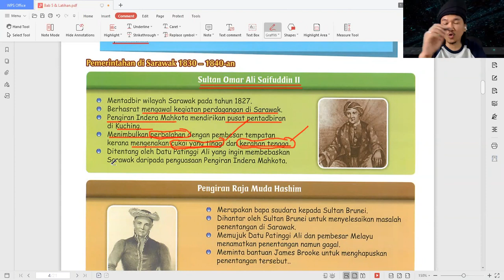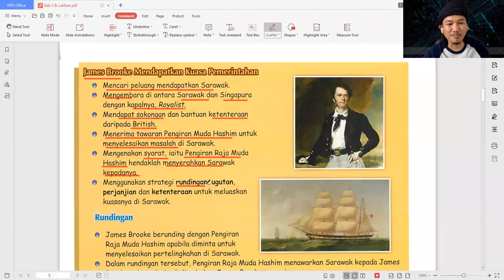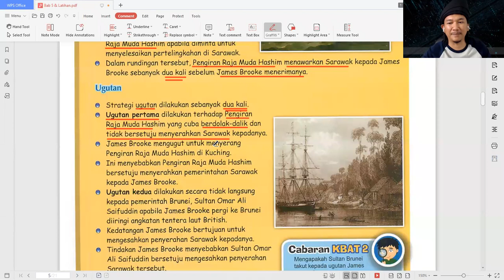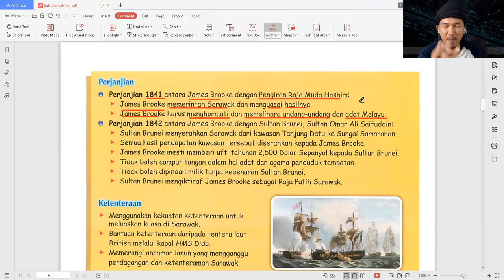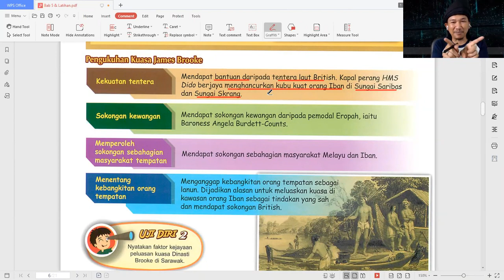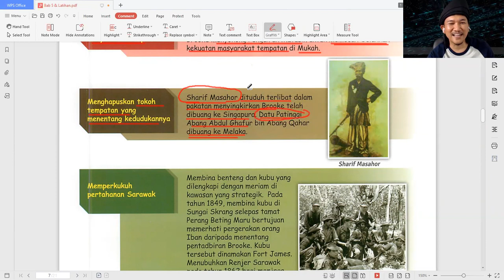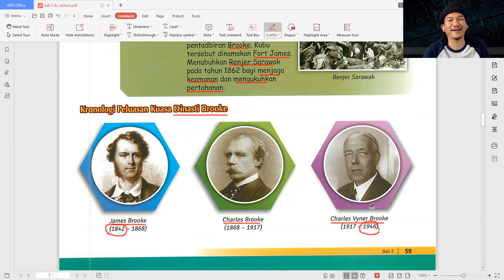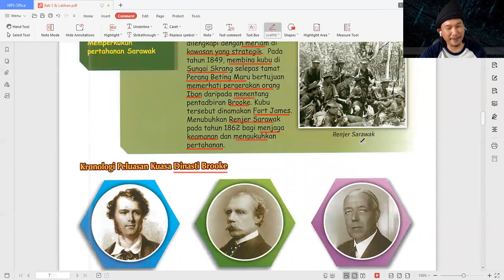Sejarah Ting 3 - Bab 5 Perluasan Kuasa British Di Sarawak & Sabah